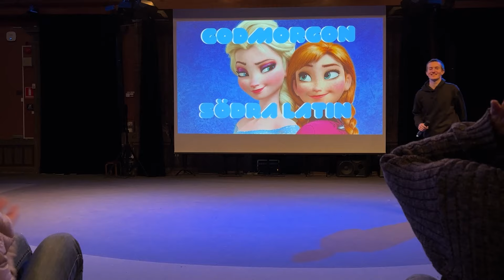SYSKONSAMLING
SYSKON SAMLING 2/2 2024

SLAVS 23/24